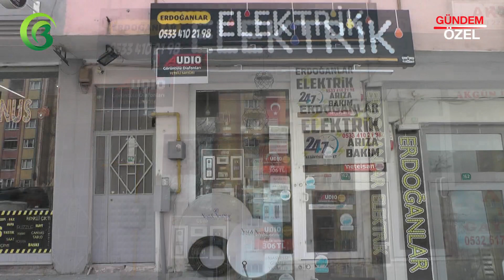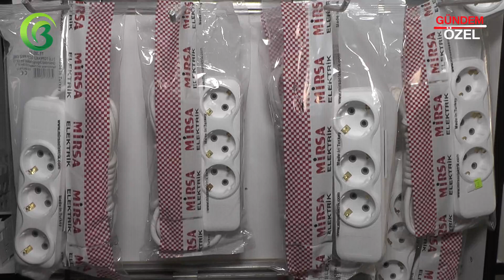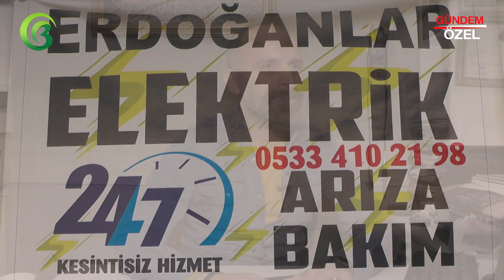ERDOĞANLAR ELEKTRİK - OSMANGAZİ/BURSA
ERDOĞANLAR ELEKTRİK firma sahibi Süleyman ERDOĞAN, başarı ve faaliyetlerini Bursa Haber TV muhabirimiz Zeynep KÜLEKÇİOĞLU' na anlattı.